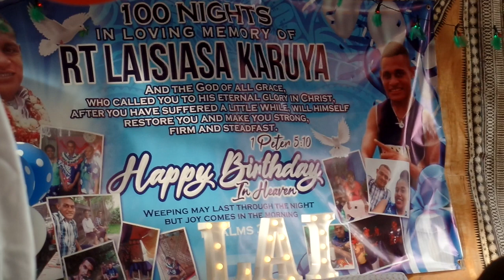Ratu Laisiasa Karuya